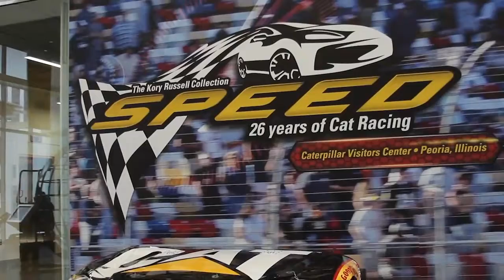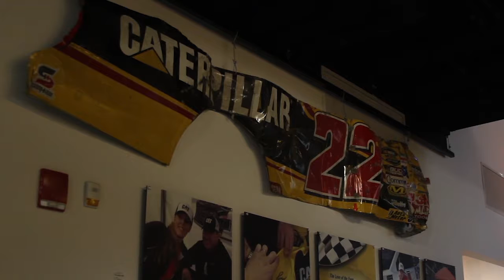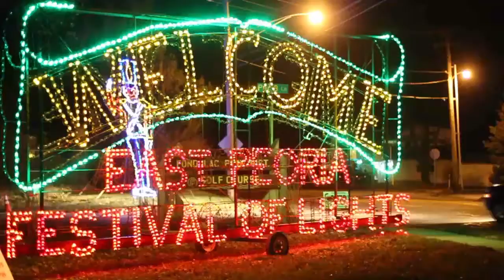Peoria Park District and Caterpillar Visitors Center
On this week's episode of Happy Half Hour - we talk to the Peoria Park District about their Winter Playbook. Later, we learn about some fun exhibits at the Caterpillar Visitors Center.